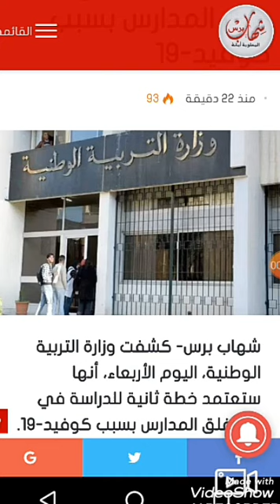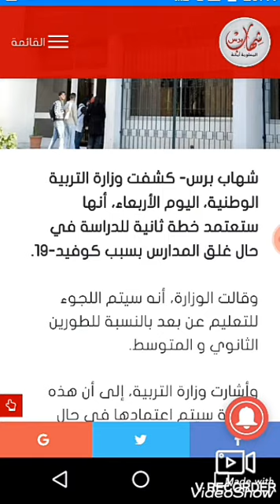عاجل:خطة وزارة التربية الوطنية اذا تم غلق المدارس في الجزائر بسبب فيروس كورونا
خطة وزارة التربية الوطنية اذا تم غلق المدارس بسبب فيروس
كورونا
كورونا
غلق المدارس في الجزائر
كورونا في الجزائر
غلق المدارس
غلق المدارس فالجزائر
كورونا فالمدارس
كورونا فالمدارس الجزائرية